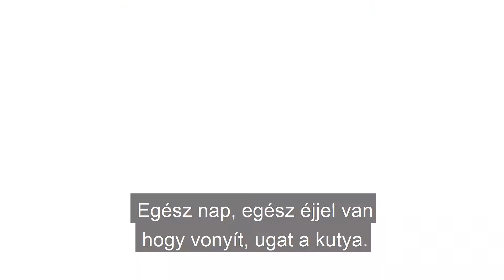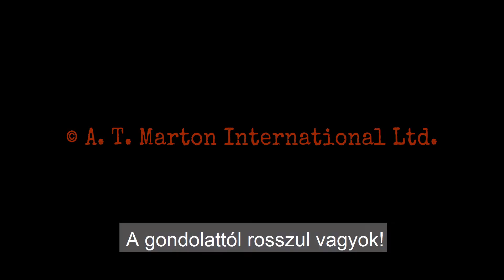Kutyabajok Ugodi Tiborral - trailer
Mik azok a dolgok, amelyekkel a kutyások az őrületbe kergetik a környezetüket?
Ugodi Tibor stílus tanácsadó és stílus bloggerrel beszélgetünk a kutyabajok következő epizódjában.